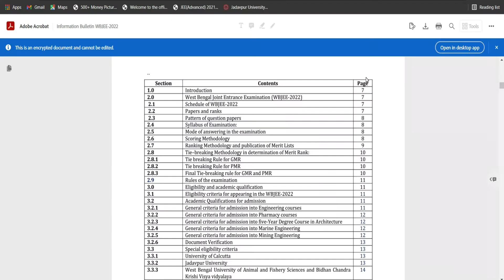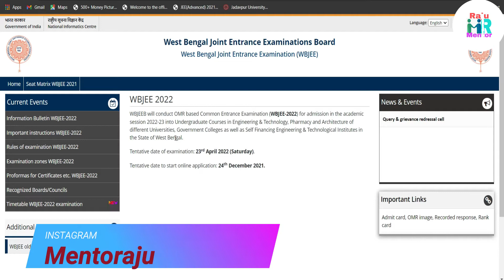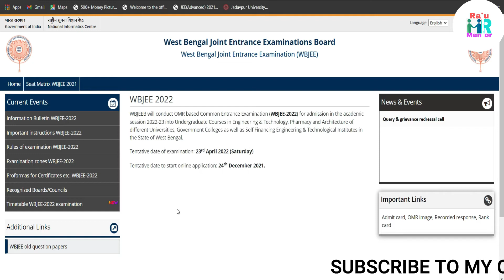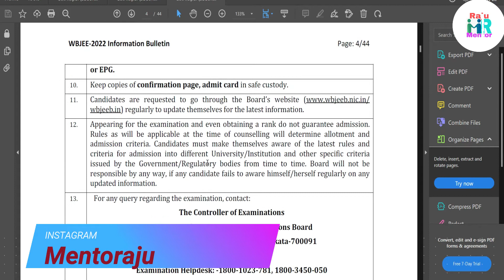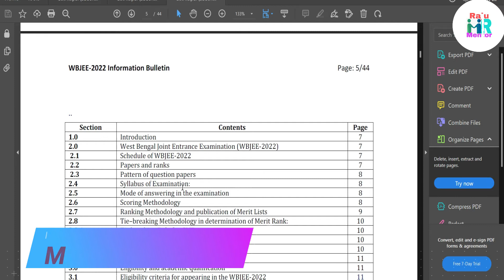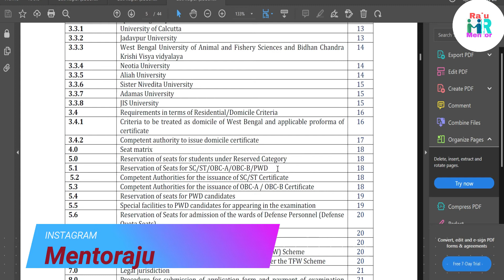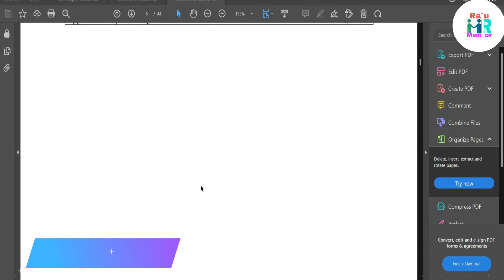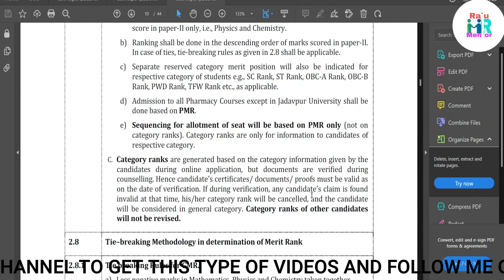WBJEE 2022 ||ALL ABOUT WBJEE 2022||ELIGIBILITY||ADMISSION||EXAM PATTERN||BEST COLLEGE UNDER WBJEE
My gears

Aur koi inquiry Raha video ke regarding toh Mujhe social media mein follow karke message kare.
.And. And. And.
Here you will get college review, counseling,IIT jee, neet and others exam-related videos, school, college and students regarding videos. like some computer accessories and students regarding product review.
. 😊😊😊 ThankYou😊😊😊.

College review
college details
college review by Mentor Raju
best college for engineering
mentor raju
iitjee2021
iitjee
topmedicalcollege
top10nit
top10 gfti college
ju
ju councelling
ju placement
ju decentralized councelling
scholarships
student scholarships
tution fee waiver scholarships
wbjee 22
all about wbjee 22
all about jee main
all about neet
all about nda
all about aiims college
all about engineering